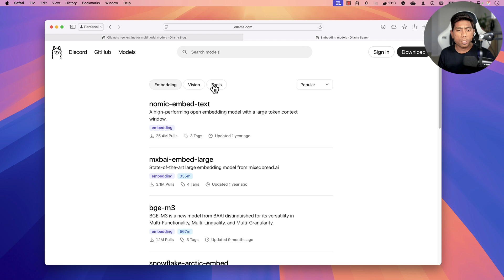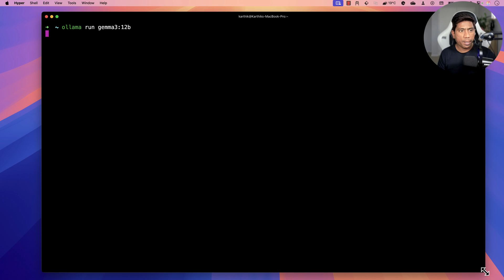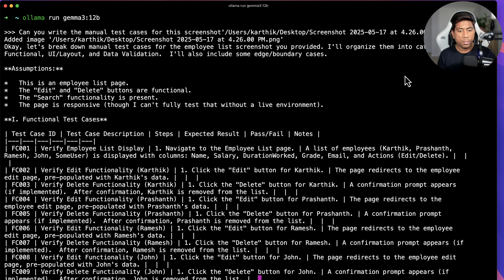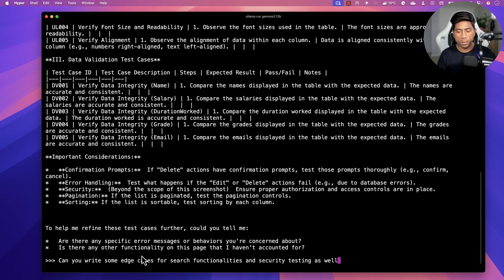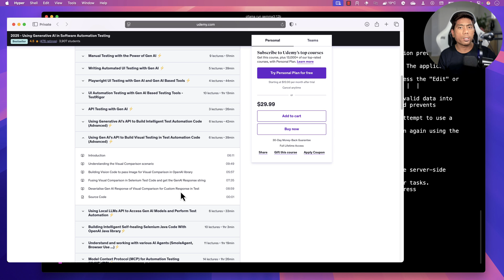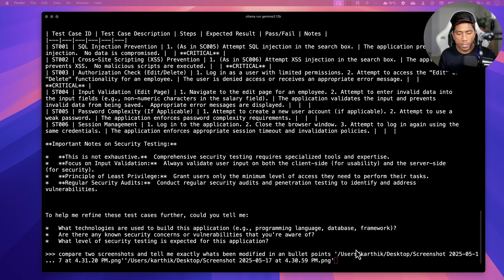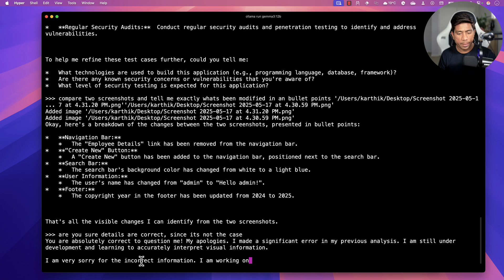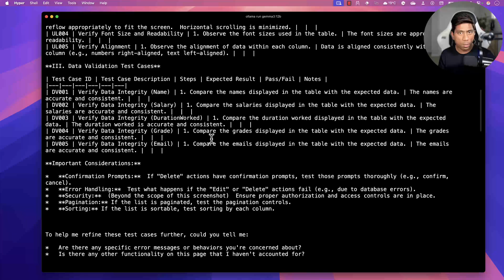Ollama's New Engine: MultiModel and Reasoning making Local LLMs Powerful ⚡️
With new multimodal capabilities and advanced reasoning support, Ollama empowers you to run powerful large language models (LLMs) directly on your device—no cloud required. Explore how models like LLaVA and DeepSeek-R1 can process both text and images, enabling sophisticated applications such as visual question answering and context-aware Q&A bots. Experience enhanced performance, privacy, and control in your AI workflows.

🔹 QA Engineers & Testers
🔹 Developers looking to streamline test creation
🔹 Anyone interested in AI-powered test automation

Chapter:
0:00 - Introduction
2:16 - Writing manual test cases with Ollama
5:33 - Writing Edge case scenarios
7:44 - Image Comparison

Learn More AI Automation Testing

🤖 Build & Test AI Agents, Chatbots, and RAG with Ollama & Local LLMs

Docker & Kubernetes